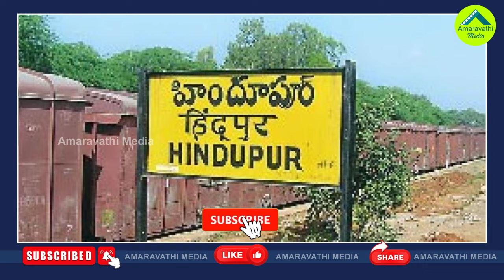బాలయ్య హిందూపురం సీటుకు ఎర్త్ పెడుతోంది ఎవరు?| Balayya's Hindupur Candidature This Time Is Doubtful